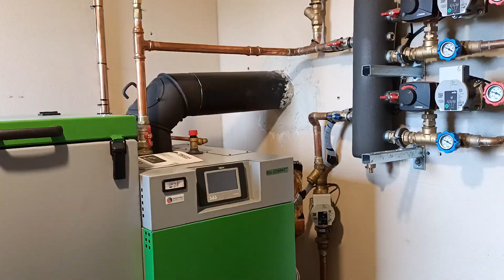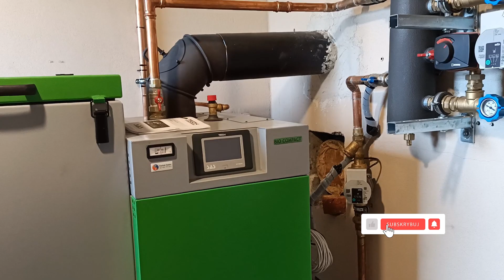ROBIMY ZAPASY PELLETU NA ZIME - SAS BIO COMPAKT 12kw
SAS BIO COMPAKT 12 KW  ROBIMY ZAPASY NA ZIMĘ - 3 TONY PELETU. NOWA KOTŁOWNIA NA PELLET. SAS BIO COMPAKT.